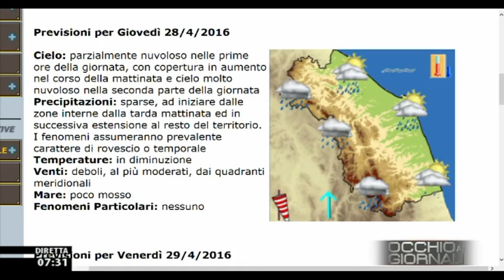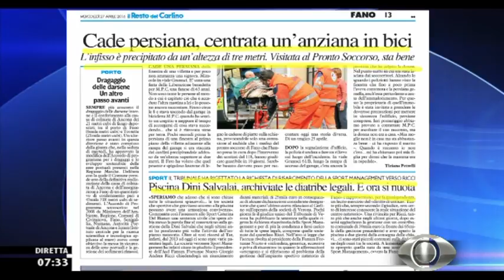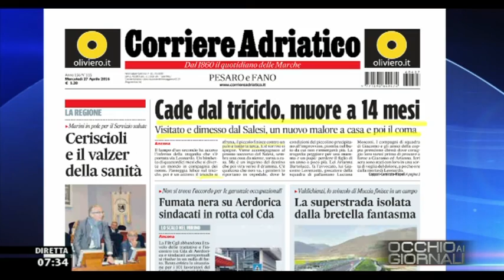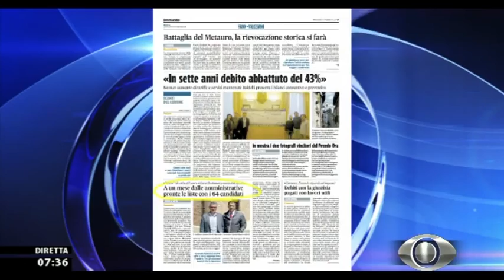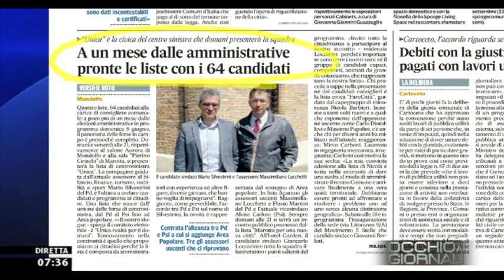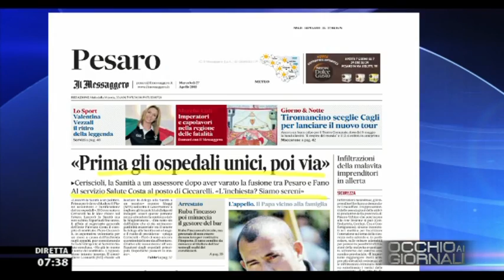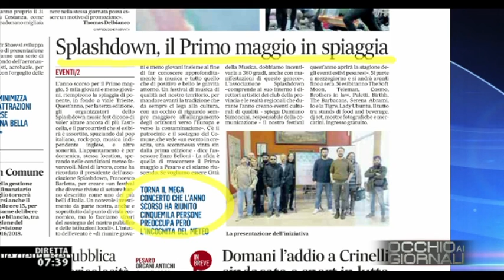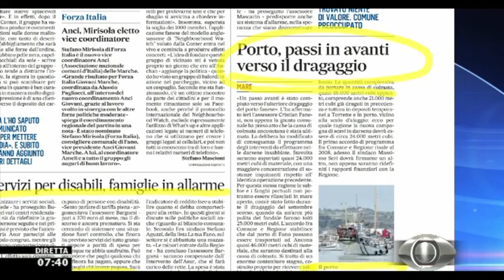Occhio ai GIORNALI 27/04/2016